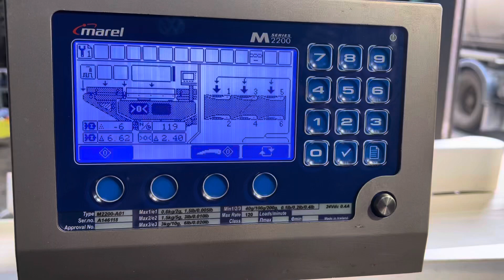Marel Compact Grader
SPC International Food Ltd buys and sells used food processing machinery.

  Here we have another one of our very popular Marel Compact Graders.  6 station and only 3 m long.  Upto 3000 gram.